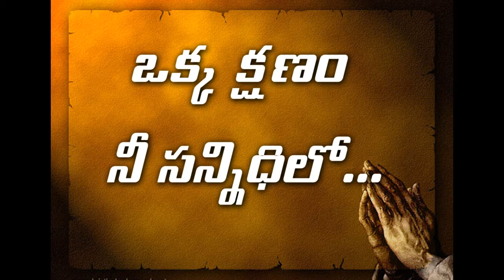Okka Kshanam ..... Nee Sannidhilo.....07.09.2020.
A Short Reflection By  Mrs.Nirmala Jyothi.